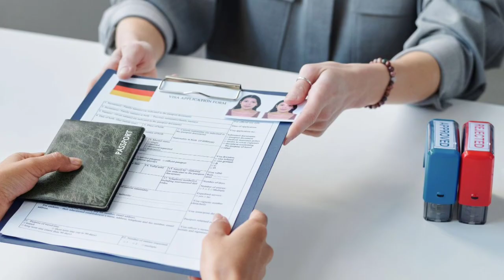ਬਾਬਾ Surinder Shah ਦਾ ਹੋਇਆ ਕੁਟ+ਪਾ 😱 | Sai Surinder Shah Bakarpur Viral Video | Surinder Shah fight